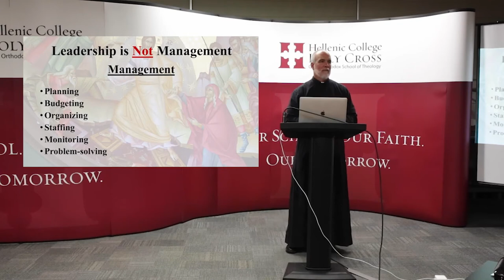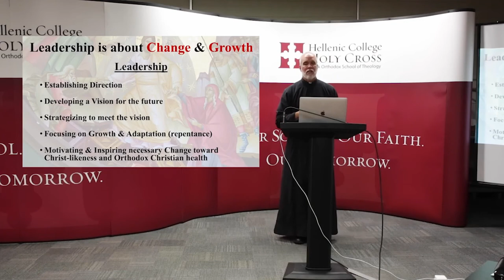"Leadership is Not Management" (Parish Leadership Moment 1-5)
Leadership Moment on "Leadership is Not Management" from Episode 1 of the Parish Leadership Series featuring Fr. Theodore Dorrance, Director of Parish Health and Church Growth, Greek Orthodox Metropolis of Denver.

About the Parish Leadership Series at HCHC

A series of 1-hour presentations on various aspects of parish leadership. Each 1-hour talk is offered with natural 15-minute sections to permit parish councils and ministry leaders to watch all or part of each video as time allows. In addition, each presentation is edited to provide a number of short, informative, inspirational "LEADERSHIP MOMENTS" to be shared among parish leadership to open meetings and to share on social media.